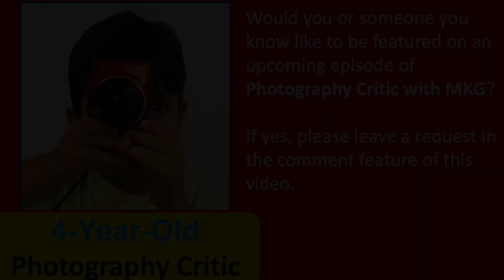MKG Photography Critic- Quadruped Subjects by Kevin Lee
Kevin Lee is one of the families (PGHH) most acclaimed nature photographers whose images capture an emotional connection with animals.
Quadrupedalism is a form of locomotion where four limbs are used to bear weight and move around. An animal or machine that usually maintains a four-legged posture and moves using all four limbs is said to be a quadruped (from Latin quattuor for "four", and pes, pedis for "foot"). Quadruped animals are found among both vertebrates and invertebrates.

Photography is the art, application, and practice of creating durable images by recording light, either electronically by means of an image sensor, or chemically by means of a light-sensitive material such as photographic film. Kevin Lee  is one of the families (PGHH) most acclaimed nature photographers whose images capture an emotional connection with animals.